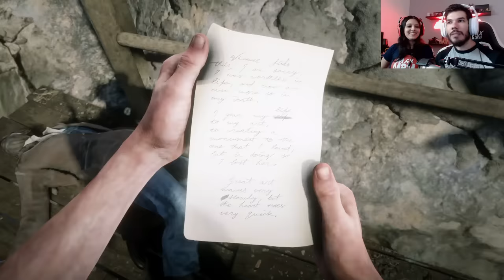RED DEAD REDEMPTION 2 - CAÇANDO ANIMAIS LENDÁRIOS || SEM SPOILERS!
CAIXA POSTAL:
104839
CEP: 24310972
Niterói-RJ